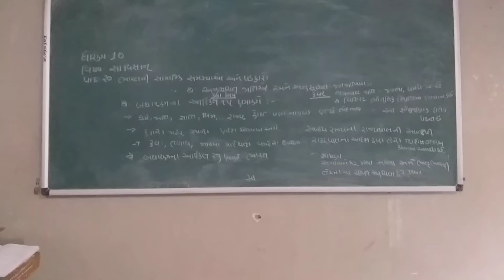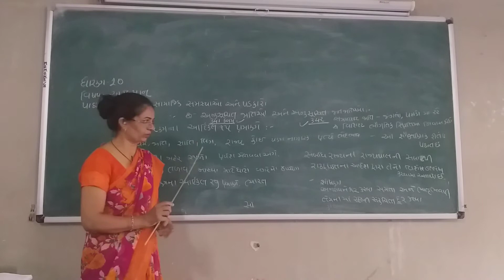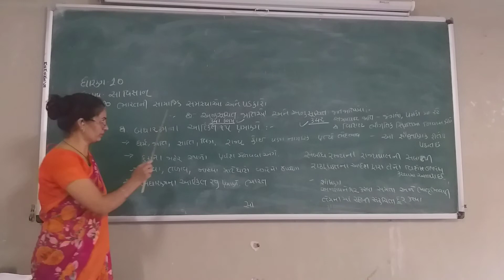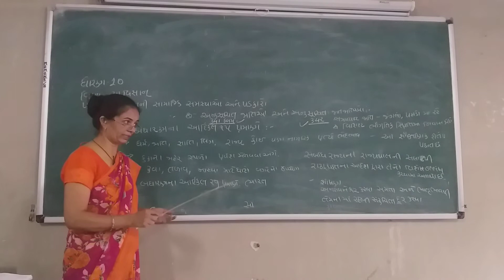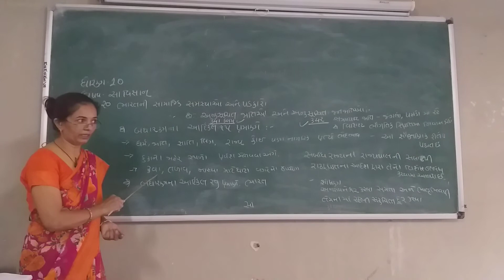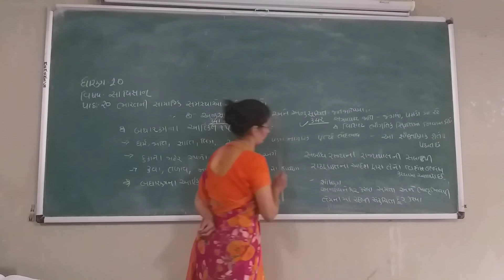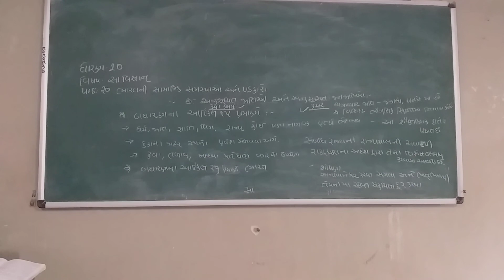ધોરણ 10 સામાજિક વિજ્ઞાન પાઠ 20